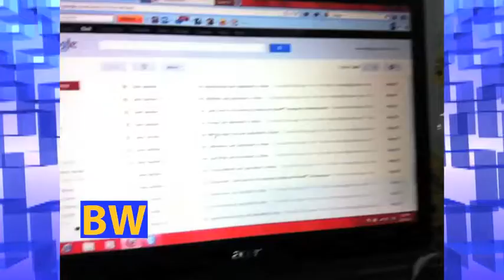video response to oldenyouth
i feel the same way as he does when it comes to being shy.